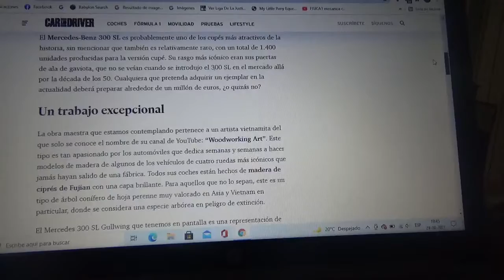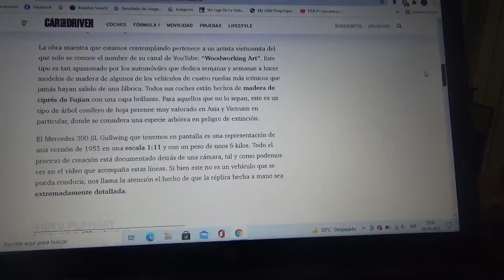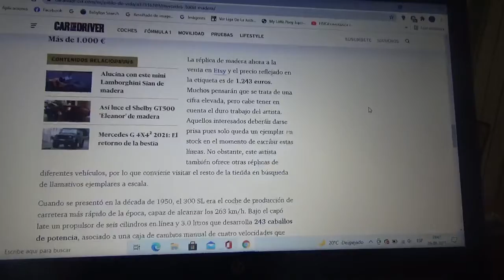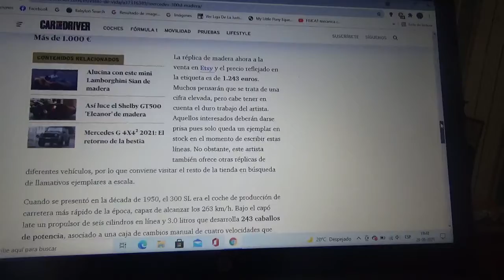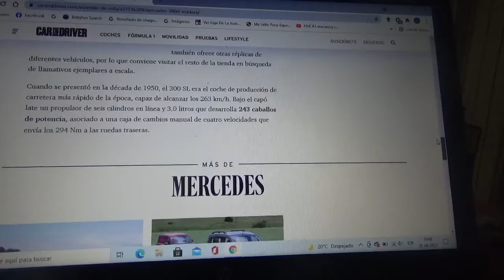Este es un Mercedes Benz 300 SL Gullwing hecho de madera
En este vídeo les menciono esta réplica en miniatura hecha de madera de este icónico coche deportivo alemán de los años 1950